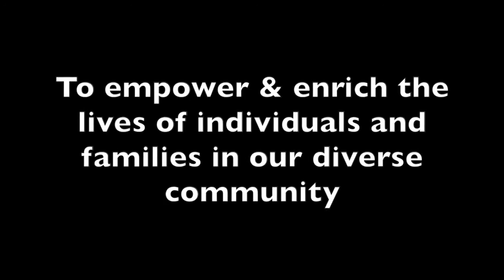Shalom Zone 2014